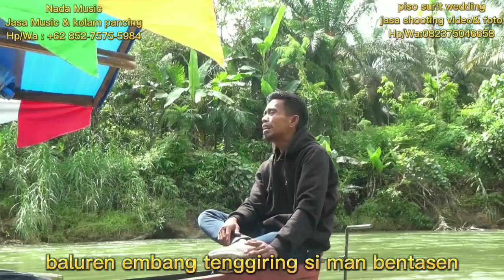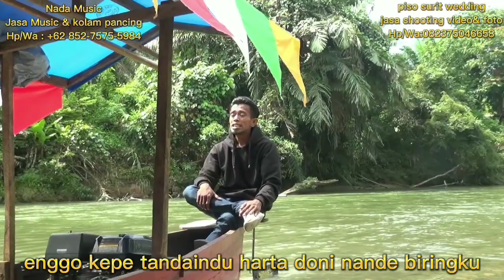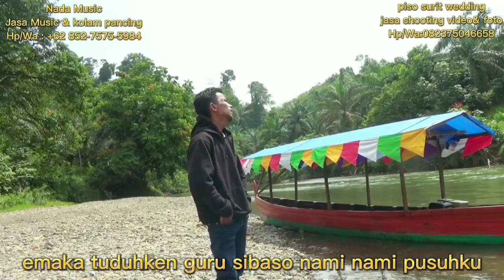lagu karo nurung mate bergehen | Firman Ginting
lagu karo lama populer nurung mate bergehen